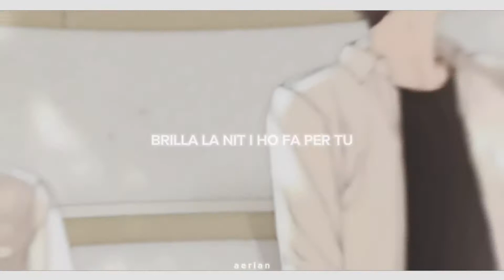la gent que estimo | operation: true love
Song: La gent que estimo
           By: Oques Grasses
Manhwa: Operation: True Love